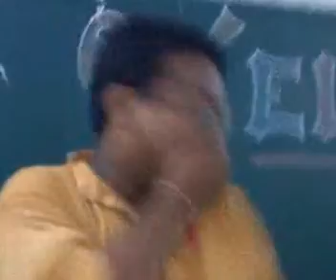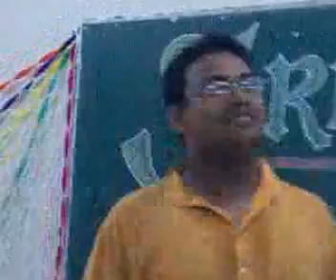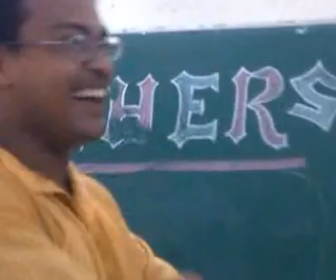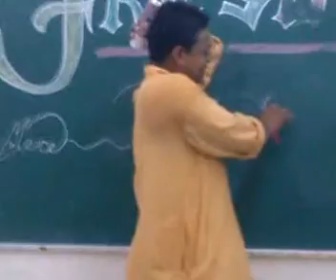Laughter @ Debashish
Hello friends... if you are looking for something to cool your mind ... to relax your mood .. and to re-energize yourself then be assured that you clicked on the right video. Laugh aloud ... laugh bindaas ... laughter knows no bound !!! Go ahead and enjoy and do share with those who need some joy !! ... This is the "final Masti" of the Freshers 2010 celebrations by MSc Mathematics Students of our University in Silchar,  Assam, India ... Though the language spoken is Bengali , every people of the world can understand whats going on ... Because Laughter is a Universal Language !!! Yours laughingly Debashish Sharma :D